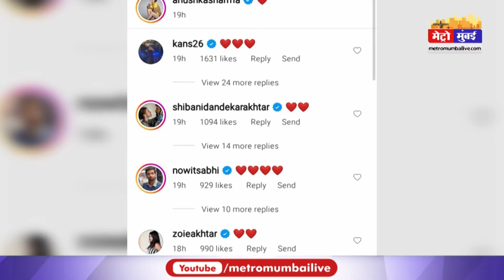बॉक्स ऑफिस पर ब्रह्मास्त्र का जलवा लगातार जारी, संजय दत्त अब साउथ फिल्मों में बनेंगे विलेन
Filmy Mirchi: बॉक्स ऑफिस पर ब्रह्मास्त्र का जलवा लगातार जारी, संजय दत्त अब साउथ फिल्मों में बनेंगे विलेन